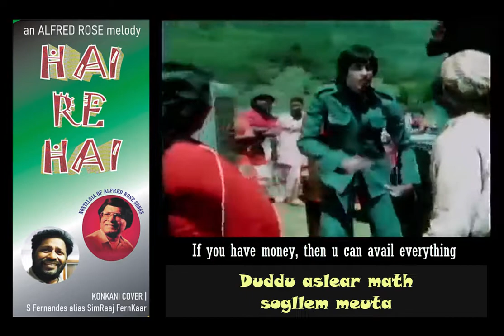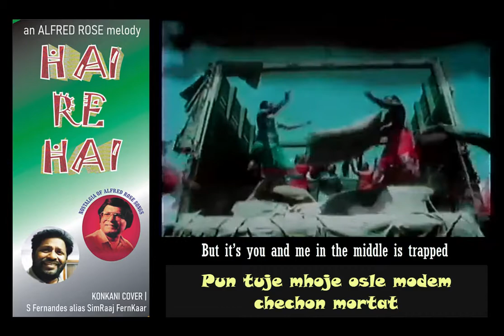Hai Re Hai AR Konkani Song Cover | SimRaaj FernKaar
AlfredRose is akin to KishoreKumar of Goa
Kishore Kumar playbacked for Amitabh Bachchan on the Silver Screen
AmitabhBachchan was also a fan of Alfred Rose and Vice Versa
A Konkani song album of Alfred Rose was once released at the hands of Amitabh Bachchan and I remember seeing the pics in the press.
Just imagining how Alfred Rose would sound in Konkani on Amitabh Bachchan
Just a spoof for entertainment
Presenting… a cover in my vocals
Hai Re Hai… Alfred Rose’s lilting and vibrant melody superimposed on an Amitabh Bachchan song from the movie Khoon Pasina….
Well…the lyrics does suit the video and guys just have fun….
The endeavour is purely a fictional idea as a piece of entertainment and not intended for any commercial use